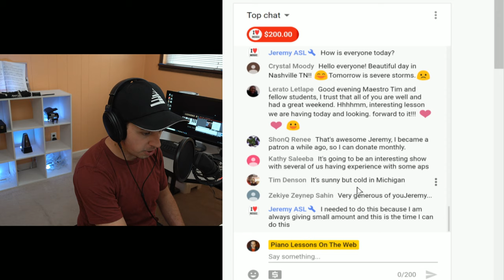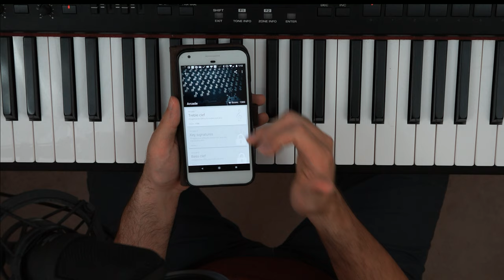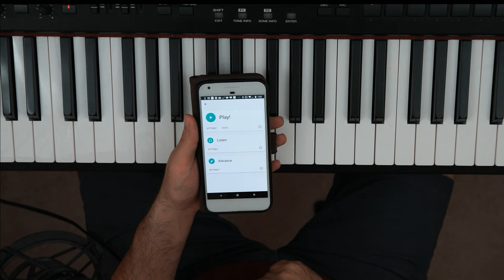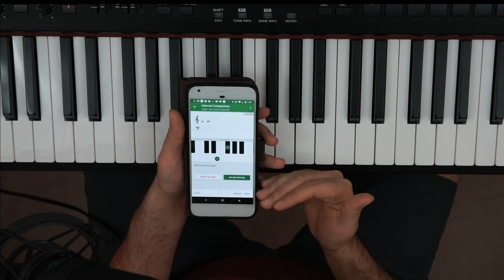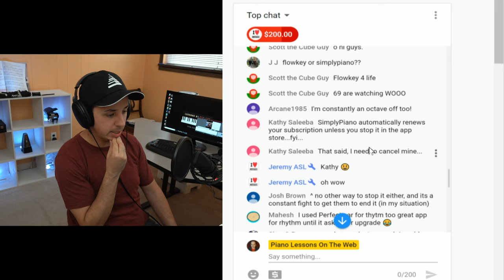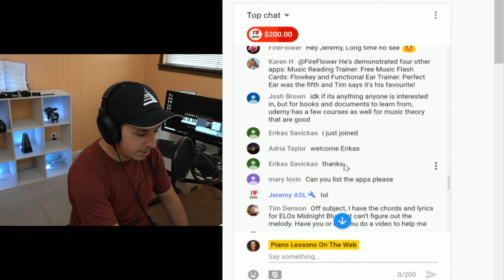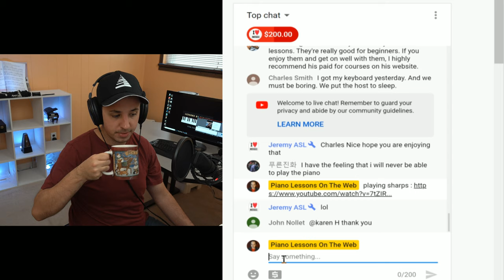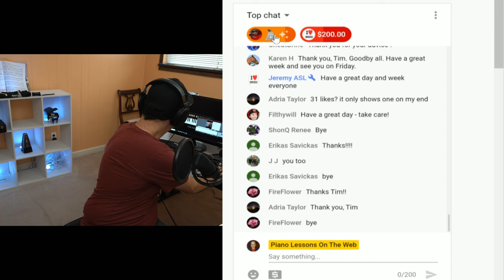🔴APPS FOR LEARNING PIANO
In today's live lesson, I will show you some valuable apps for learning piano.

Complete Music Trainer – This one is fun because of the “arcade” mode and does offer custom drills but does cost a few dollars (3?)  for most of the modes and drills.   Custom drills are pretty straight forward where you can set the range of notes and clefs you want to practice.

Free Music Flash Cards -  Great way to train your note reading skills for free… although because it is free, it is very plain… but does the job!

Flow Key – A good one for learning well known pieces.  There is a selection of free pieces but a lot of them you will have to pay for.  Demonstrate app.  Point out that student should still learn how to play piano outside of the app, AND mostly focus on the sheet music portion and using the hands view to check your accuracy.  You DON’T want to become dependent on this app to learn new pieces.

Functional Ear Trainer – Great for picking out what notes are being played in a selection.

Perfect Ear -  Great for reproducing sound with your own voice and sight singing.